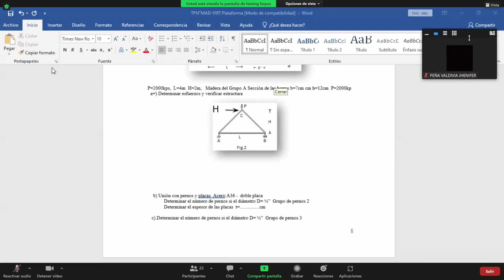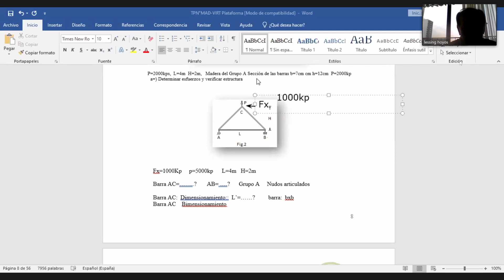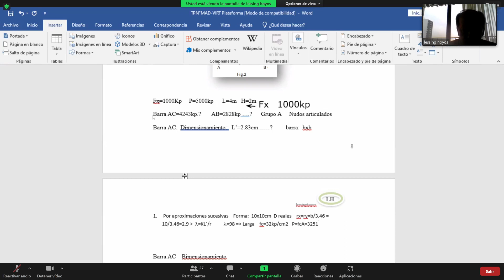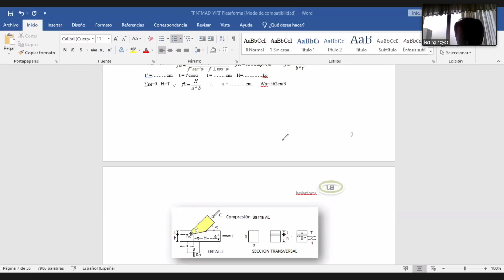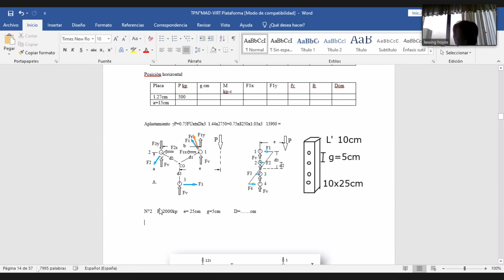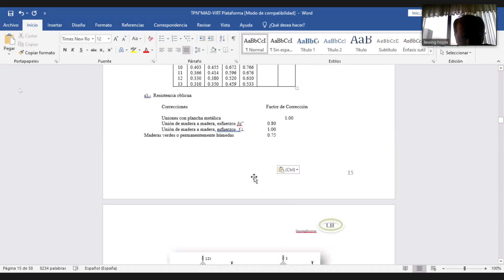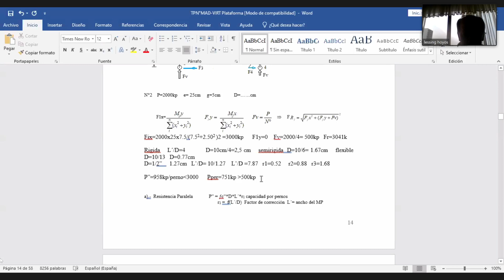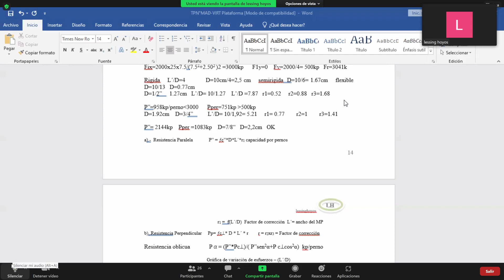ANALISIS DE ESTRUCT DE MAD ~ CLASE 17